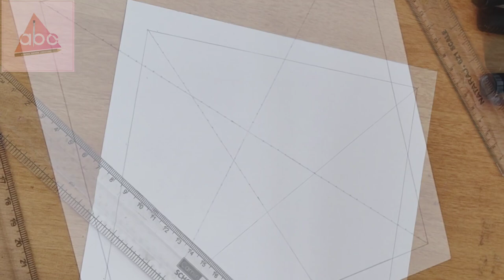Illusion Art Tutorial / 3 Simple and Beautiful Illusion Art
1.

2.
Track:   EGO SKY & i.m.karanpreet & Lerex - You Got Me